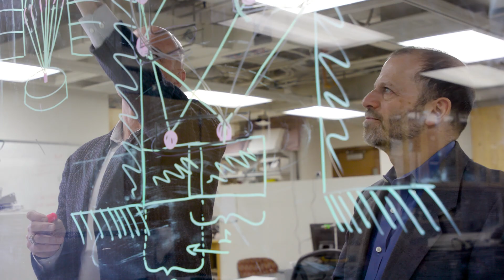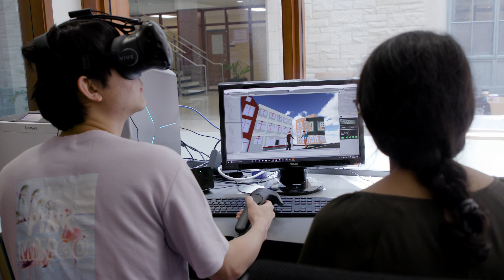The Northwestern University Center for Robotics and Biosystems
The Center for Robotics and Biosystems at Northwestern University is working toward a future where humans and robots collaborate seamlessly to achieve what is currently impossible; where sensors, actuators, and controllers are inspired by biological principles; and where robotics and computational modeling lead to breakthroughs in our understanding of human and animal neuromechanics. Because our future will benefit from the synergistic co-evolution of humans and robots, the center’s research focuses on the science and engineering of embodied intelligence.

This research is highly interdisciplinary. Accordingly, the Center consists of faculty and students from several departments who share ideas, facilities, and research space. Faculty in the Center have appointments in mechanical engineering, biomedical engineering, computer science, electrical and computer engineering, the medical school, and the Shirley Ryan AbilityLab (the former Rehabilitation Institute of Chicago).  The common research space promotes the cross-pollination of ideas.